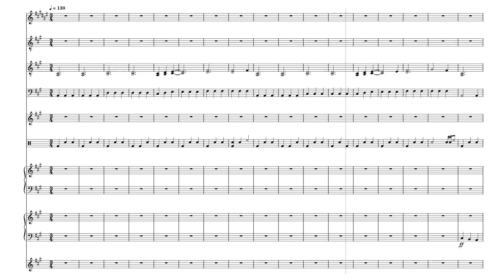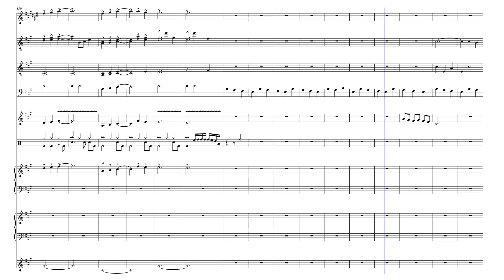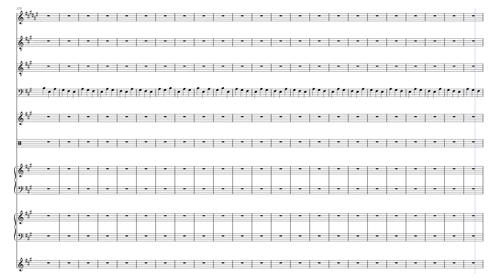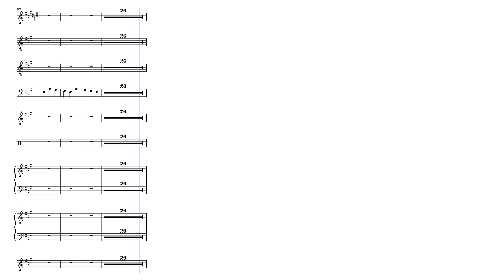Concorde – Black Country, New Road (Sheet Music) (Unfinished)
the other thing i was working on last year, i'm proud of how it was turning out, but i have no plans to finish it